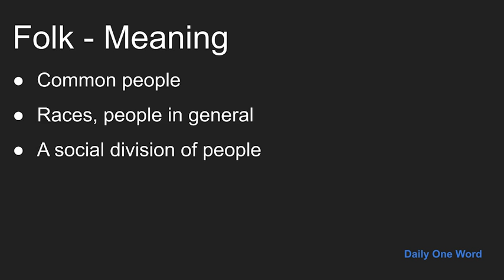Meaning of Folk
Meaning, Example and Pronunciation of word Folk